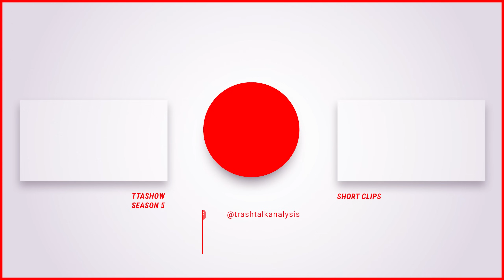TTASHOW | ABDULLAH TET BOBIS - SAM FÈ YO (ft. Naysan Tchika x Smat-Gtrap X Durty Beat)